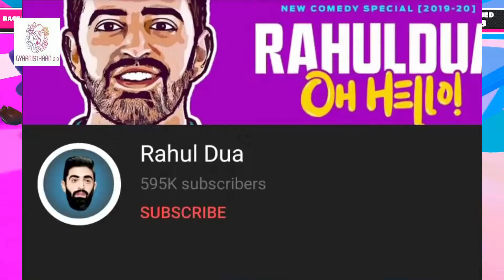Saamay Rainaa Reaction to Rahul Dua Controversy - Samay Raina Reaction to Rahul Dua Controversy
Background Music - (No Copyright) Ambient Lounge Background Music For YouTube Videos - by AShamalue